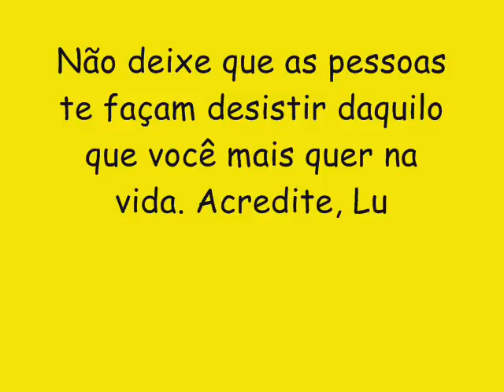PEGADEIRA CD NOVO LANÇAMENTO 2016 - PAULA